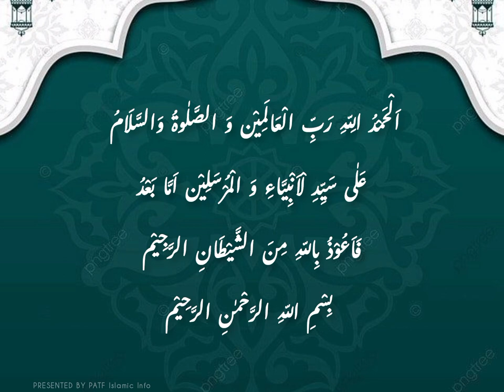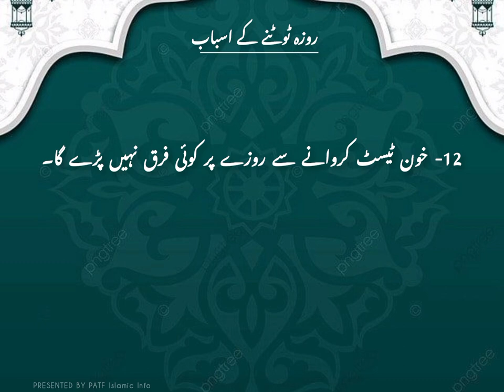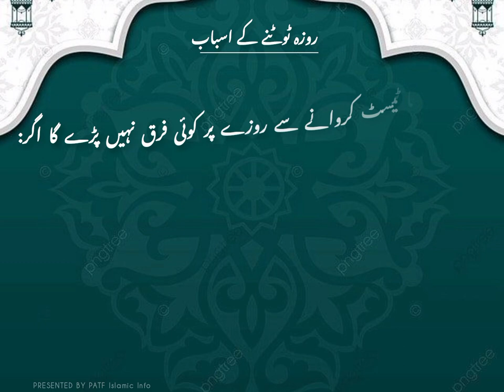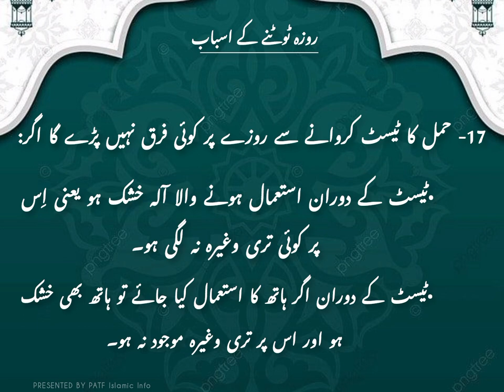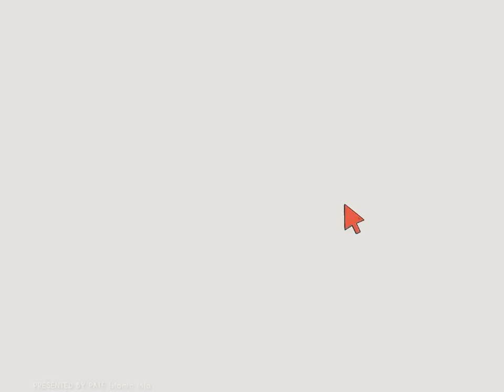بهار رمضان کورس لیکچر نمبر 7 حصہ دوم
Reasons for Breaking the Fast in Islam.
In this lecture, we'll discuss the situations that can break a fast in Islam. We'll explore three main categories and provide specific examples to clarify each one. Today, we will   discuss second condission of  first reasone . Ingestion Through Orifices: This refers to anything entering the body through its natural openings
Second condission :
Anything that comes out of the body does not break the fast. Getting a blood test does not affect the fast.
Swallowing one's own saliva does not affect the fast.
Wearing contact lenses breaks the fast.
Putting medicine in the eye breaks the fast.
Using lipstick does not break the fast.
Applying oil or perfume does not break the fast.
Getting a pregnancy test does not break the fast.
Speaker:
Allama Fayzan Raza Madani, a distinguished Pakistani Islamic scholar and preacher, one of the most influential Islamic scholars of the 20th century.
Note:
Engaging in active learning is encouraged. Feel free to pose any questions you may have about the lecture content in the comments section below.
Spreading Knowledge, Earning Reward:
Learning these crucial rulings is obligatory for every Muslim woman. Sharing these videos with others contributes to the dissemination of Islamic knowledge and potentially earns the ongoing reward of صدقہ جاریہ (continuous charity).